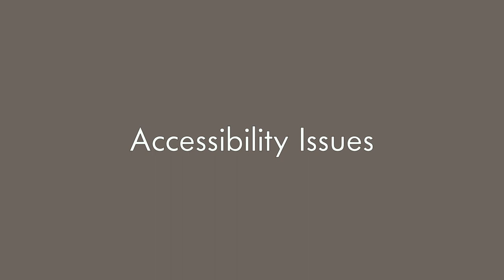Harvie Branscomb - The Art of Voting 3/11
The Art of Voting PART 3: VERIFYING VOTER INTENT
How voter intent may be incorrectly captured in the ballot.
Balancing voter accessibility, ballot legibility, and verifiability in machine voting. Obstacles to challenging the machine record. What motivates the return to paper ballots? Designing audits to mitigate election risk.

For over 20 years, Harvie Branscomb has acted as an independent monitor of US elections, analysing various voting methods* and developing recommendations for accessible, fair, secure and transparent process. In this interview, Harvie discusses manual, mechanical, and electronic voting methods and their vulnerabilities; the balance between anonymity, privacy, and transparency; and the critical issue of ballot auditing.

2019 Manu Luksch